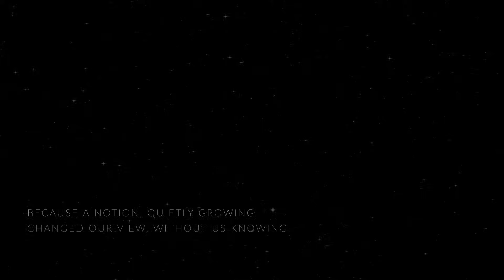Murasaki Hiroshi's Sound of Silence by Disturbed Cover: Dark Energy and Universe Expansion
I've taken 'The Sound of Silence' by Disturbed and transformed it into a science cover about Dark Energy and Universe Expansion observed by the Hubble Telescope. After this song you'll never forget the percentages of Dark energy, dark matter and common matter in our universe. I promise.